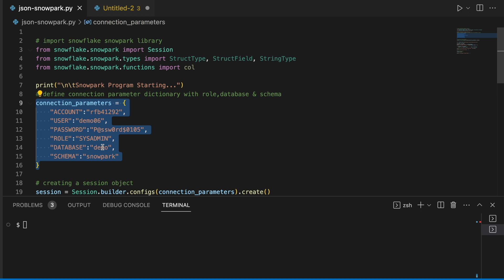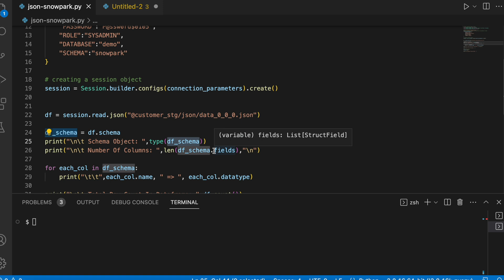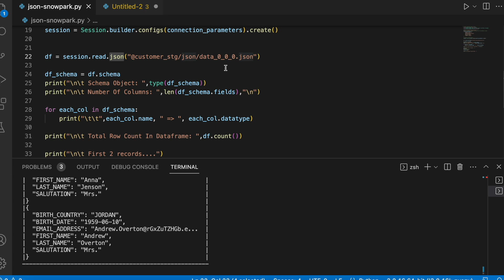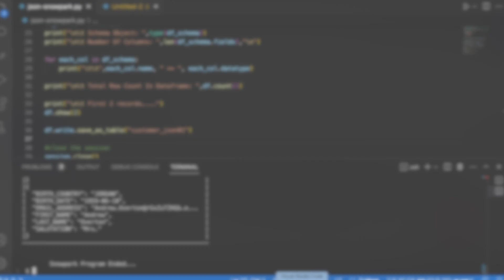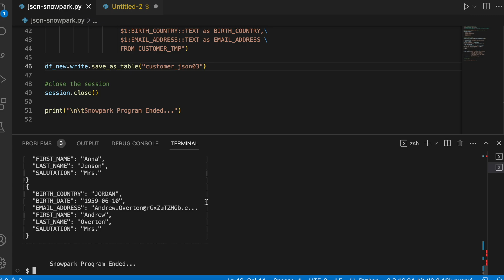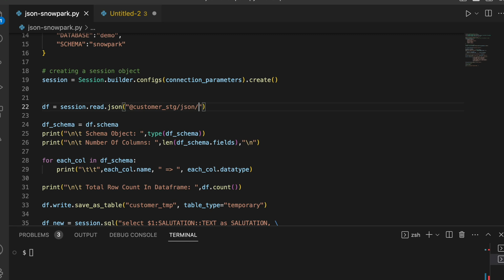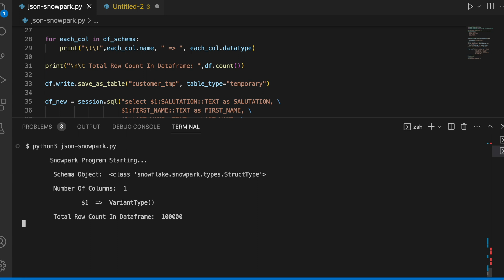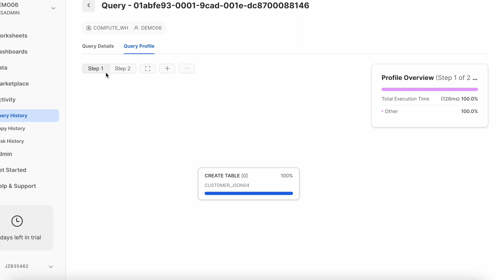Read JSON Data Files Using Snowpark | Snowpark Python Tutorial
This hands-on video tutorial covers "How to connect to snowflake using snowpark with user id and password".

🚀🚀 Video Sections 🚀🚀
➥ 00:00 Introduction (Session-Read API)
➥ 00:44 Read JSON Data Using Snowpark
➥ 03:19 Create A Flatten Table
➥ 05:06 Reading JSON From Partition Location
➥ 06:21 Snowpark & Query History

🚀 🚀 Other Playlist By Data Engineering Simplified  🚀 🚀